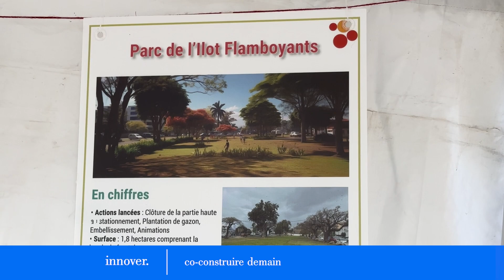La transformation du Chaudron avance à grand pas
Enfant du quartier, Daniel Narcisse, grand champion de la scène handballistique française, a fait l’honneur de se déplacer pour constater comment son quartier a, et va, changer. Il a pu entre autre apercevoir les avancés des travaux du futur complexe multisportif du Chaudron, qui, par ailleurs, héritera du nom de ce passionné de sport. Le projet Rénovation Urbaine du Chaudron a pour vocation de rénover les infrastructures du quartier et de co-construire avec les habitants le futur de leur quartier.